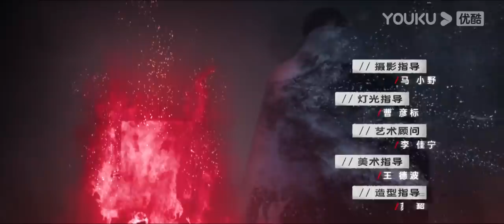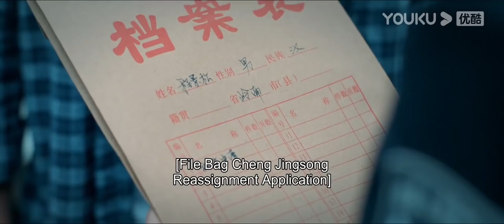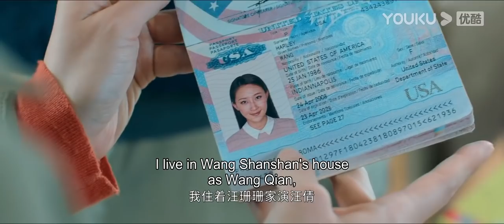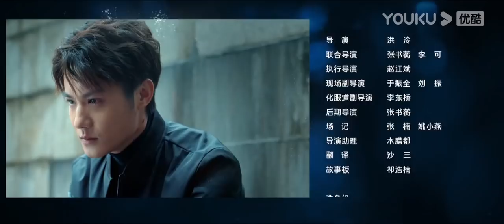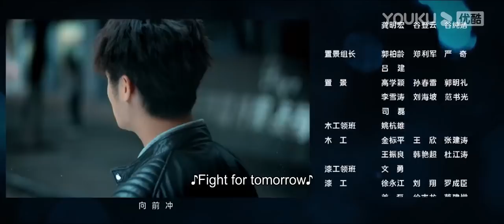[Stealth Walker] EP5 | Police Procedural Drama | Lin Peng/Zheng Yecheng/Li Zifeng | YOUKU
[Stealth Walker 玫瑰行者] After Cheng Ji, the leader of a drug squad in the Lingnan police department, died from his mission, a police academy student Lin Qiang was thought to be a fellow dealer by the drug dealers in mistakes. Therefore, the squad sent her to be undercovered with a hidden identity. When she got into Qiu Hu's Group, she met Zhang Xian He, the adopted son of an overseas drug lord Ma Hong Tao. While pretending to be in love with Zhang Xian He to steal secrets from him, Lin Qiang is also dealing with the two drug lords Qiu Hu and Liu Bing. However, everything is actually a plan of Ma Hong Tao.

★Starring: Lin Peng/Zheng Yecheng/Li Zifeng/Wang Zhigang/Jin Kaijie/Cai Die/Wei Jianlong/Xiao Yu/Luo Kang/Sun Yanxiang/Yu Silu/Wang Wei'an/Wei Ling
★24 Episodes